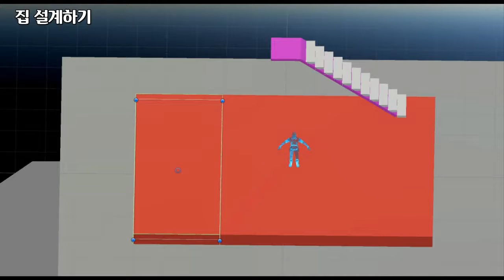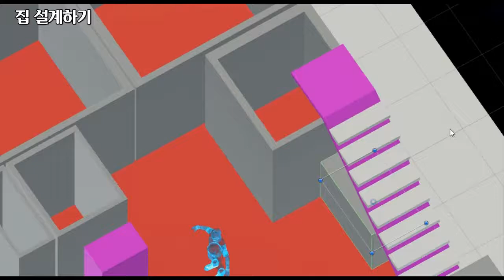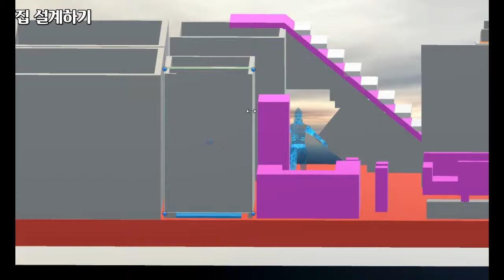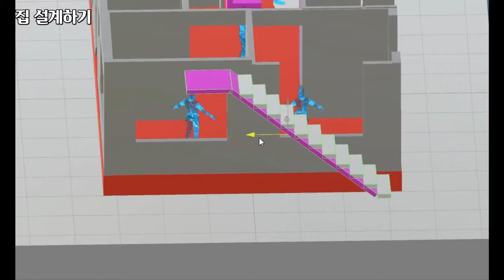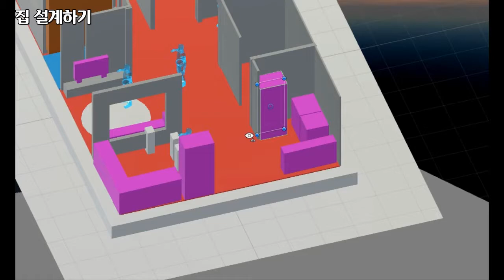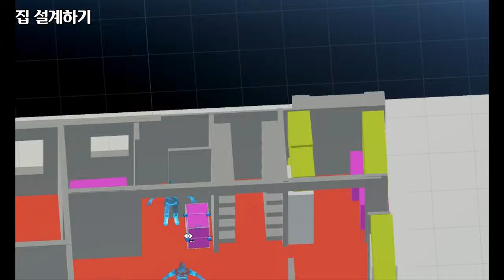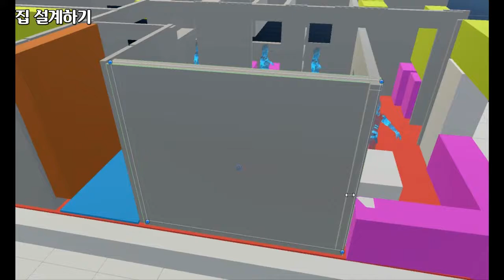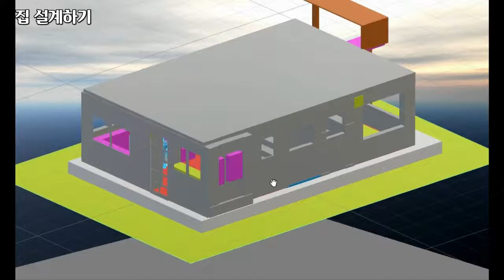집 설계하기 10, VR에서 1층 주택 구조만들기